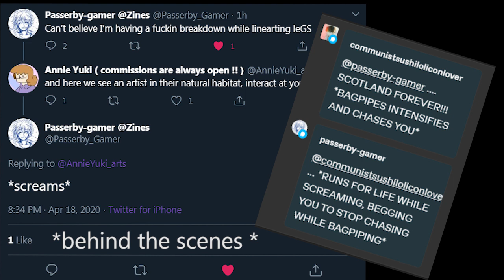Artists in their natural habitat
( READ DESC PLZ, THANK YU )
- welcome to Artist planet
-Pls do boost this if you can ( luv yall )
- BE SURE TO LEAVE A LIKE+SUB AS A MOTIVATION FOR ME TO KEEP UP THE CONTENTS
-Thx 4 watching uwu
          +Luv yu~~
- SUPPORT MY:
+Join the Big Brainz server !!
~ SEE YU IN ANOTHER TIMESPACE !!